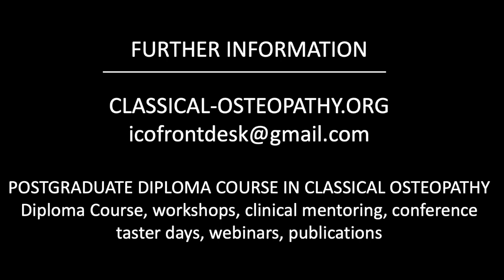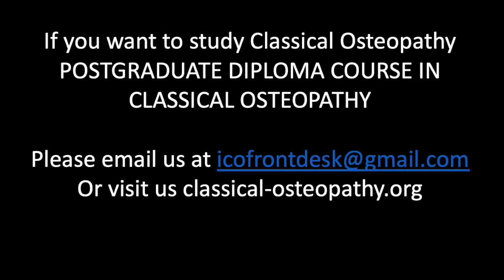Alex Johnson | Acute & Chronic Osteopathic Care | The Institute of Classical Osteopathy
Alex Johnson Osteopath and Naturopath, during this interview he describes how to approach those patients that you might have in clinic with Acute onsets and Chronic states.
He goes over some of the basic principles of osteopathic care  rather than talking about specific techniques.

The  @Institute of Classical Osteopathy   is a registered charity, it was established in 1956 by the late John Wernham and T.E. Hall.

Its aims are to:

* Preserve, explore and develop the osteopathic concept and philosophy as formulated by A.T. Still and further interpreted by J.M. Littlejohn.
* Help the postgraduate osteopath gain a deeper understanding of the anatomical and physiological relationship of body mechanics to health and disease and how that knowledge may be applied clinically to enable a precise diagnosis and safe treatment.
* Provide mentored postgraduate training in classical osteopathy in the UK and throughout the world.
* Bring together and support members of the osteopathic profession worldwide who follow a classical approach.
* The Institute maintains its role by running postgraduate courses, workshops and conferences to help osteopaths interpret and apply classical osteopathic concepts.

If you want to study our Diploma Course in Classical Osteopathy and broaden your scope of osteopathy, you can visit our or email to

The Institute of Classical Osteopathy is run by Registered Charity Number 1020193 to promote Classical Osteopathy, this is why our main sources of income are donations and annual subscription fees in order to provide postgraduate courses, conferences, workshops, book/video edition

Where your money will go:

1) Provide affordable postgraduate courses in Classical Osteopathy so Classical Osteopathy can remain as an option for new students to learn about.
2) Organize annual International Conference so we can keep spreading the Principles and Concepts of Classical Osteopathy. To invite ICO and  worldwide recognize Osteopaths, Researches and speakers that can help to increase deep understanding of the theoretical concepts of Osteopathy.
3) Editing new books and videos for the benefit of those that want to keep learning Classical Osteopathy practice and theory.
4) Provide affordable treatments in our student mentoring clinic in north London

A regular donation or single donations will really help our small team to achieve the goal of sustainable teaching.  – thank you!